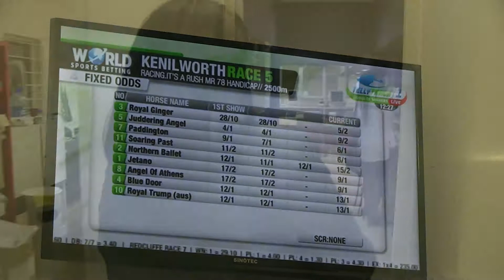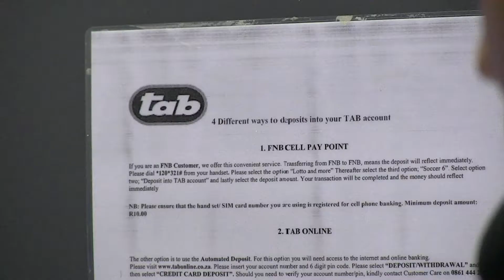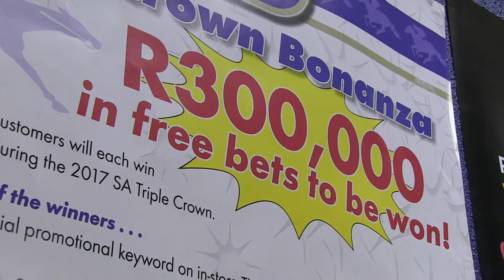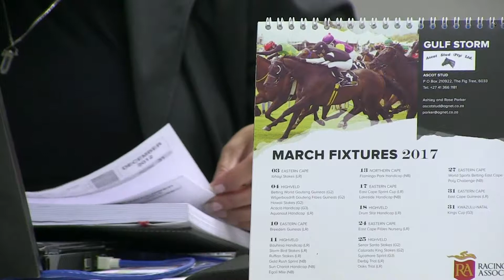143101 Betting Agency Manager Entertainment Tourism And Recreation Mov 5